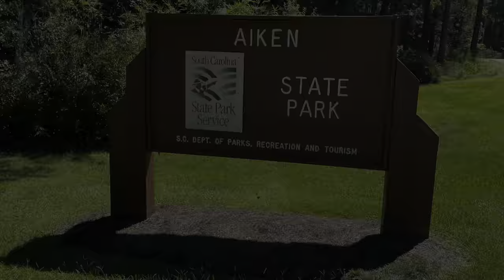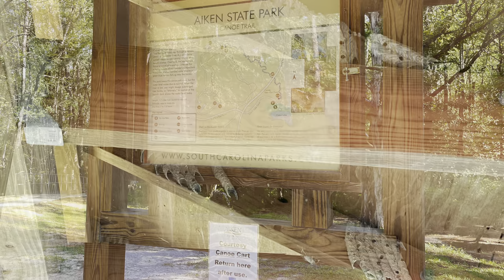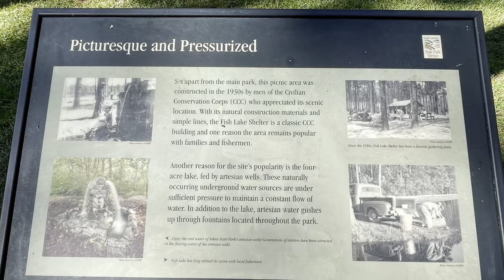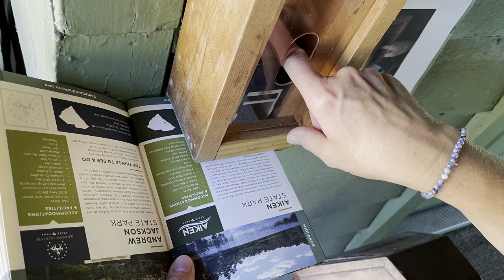Ultimate Outsider Journey: 1. Aiken State Park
This is the empty-nest project of a nature lover—to visit all 47 state parks in my current home state of South Carolina, and to share what I experience along the way (accompanying blog to come). I hope you enjoy the scenery in these peaceful interludes.